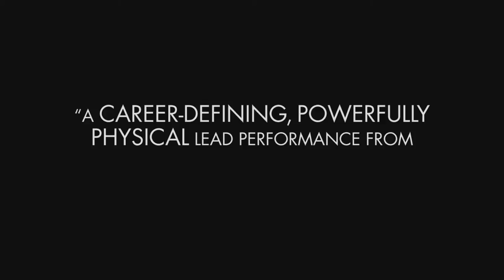Trailer Bullhead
It tells the story of the young Limburgish cattle farmer Jacky Vanmarsenille, approached by an unscrupulous veterinarian to make a shady deal with a notorious West-Flemish beef trader. But the murder of a federal policeman, and an unexpected confrontation with a mysterious secret from Jacky's past, set in motion a chain of events with far-reaching consequences.